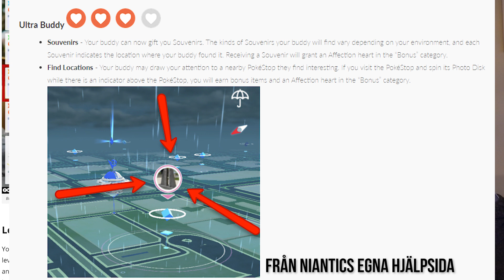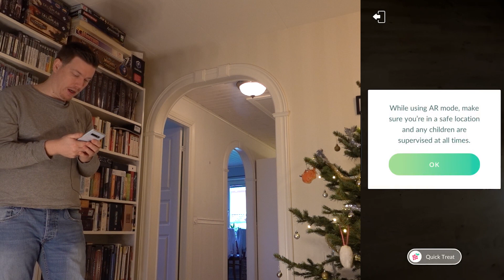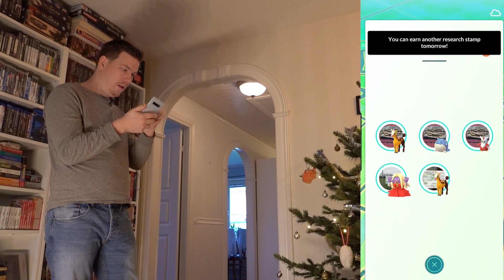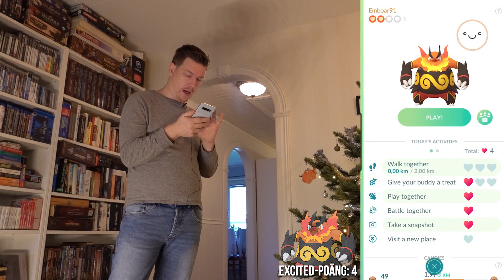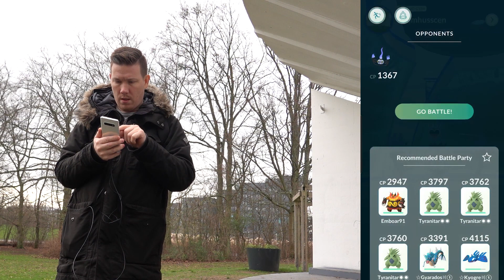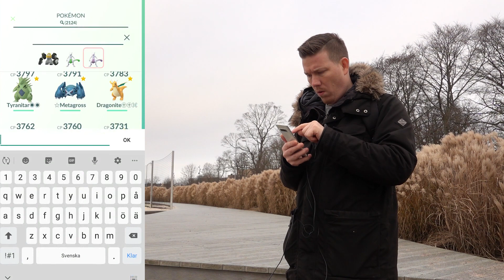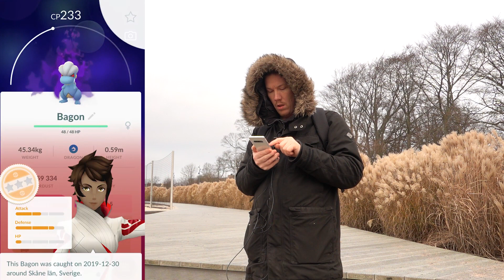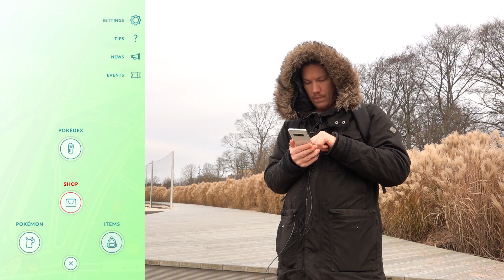DET DOLDA BUDDY-SYSTEMET I POKÈMON GO - EXITED UTAN ATT ANVÄNDA POFFIN (SVENSKA)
En guide till det dolda systemet till att bli exited med din buddy i Pokémon GO (kan få dubbelt så många hjärtan och halv candy-distance).

Snapshat: SamiZanjiYT

Ärade grisfamiljen (medlem! - ju fler vi är ju fler grejer låser vi upp på YouTube)
1. Tezz Johansson
2. Anna Säfqvist
3. Felicia Spelar
4. Simmespelar
5. Marit Viktoria
6. Glaivez GT
7. Fredrik Andersson
8. 4ore 13
9. Marcus Folvik

1. Axel Stridsberg
2. Tezz Johansson
3. David Alm
4. Quadra skills parkour
5. Hydra
6. Smultronburgare
7. Lovisa Kivisaar
8. Jan Kivisaar
9. Caesar Vergara Öbrink
10. Fredrik Andersson
11. Hugo Steen

Musik av:
PYC: